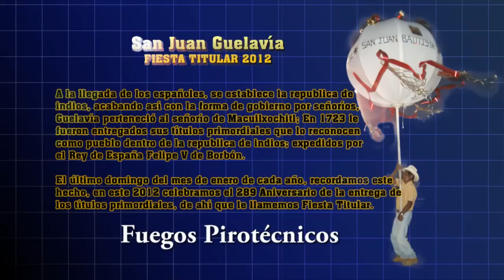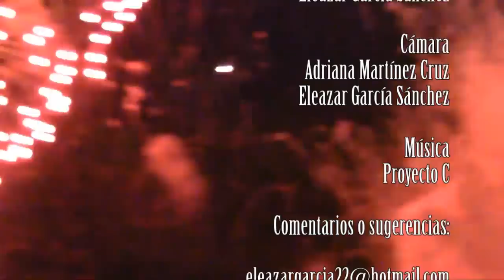Fiesta Titular Guelavía 2012 Fuegos Artificiales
A la llegada de los españoles, se establece la republica de indios, acabando así con la forma de gobierno por señoríos, Guelavía perteneció al señorío de Macuilxochitl; En 1723 le fueron entregados sus títulos primordiales que lo reconocen como pueblo dentro de la republica de indios; expedidos por el Rey de España Felipe V de Borbón.

El último domingo del mes de enero de cada año, recordamos este hecho, en este 2012 celebramos el 289 Aniversario de la entrega de los títulos primordiales, de ahí que le llamemos Fiesta Titular.